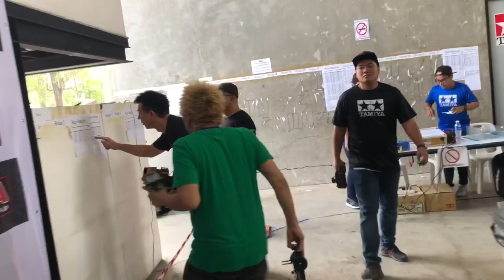TITCの雰囲気をお伝えする動画 その3